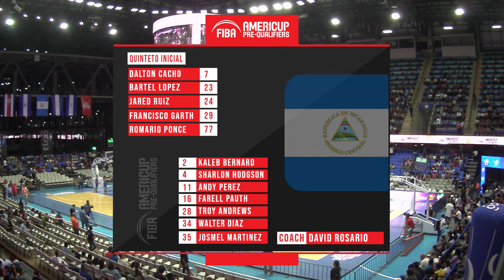Guatemala v Nicaragua | Full Basketball Game | FIBA AmeriCup 2025 Central American Pre-Qualifiers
Watch the Round Robin game between Guatemala and Nicaragua at the FIBA AmeriCup 2025 Central American Pre-Qualifiers .